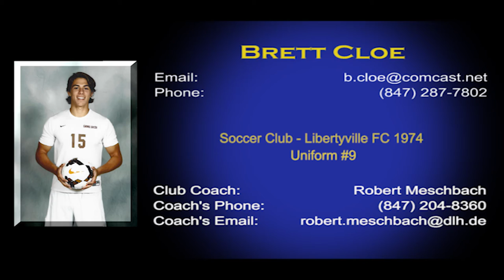Brett Cloe Junior Year Highlights